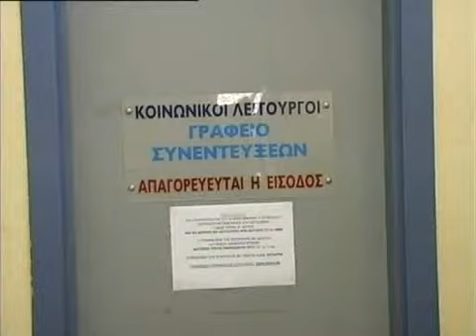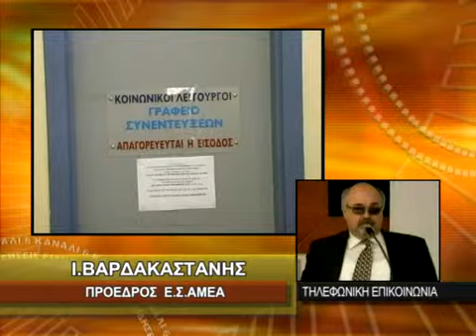''ΓΙΑ ΤΗΝ ΑΝΕΠΑΡΚΕΙΑ ΤΟΥ ΚΡΑΤΟΥΣ ΔΕ ΦΤΑΙΝΕ ΟΙ ΠΟΛΙΤΕΣ''